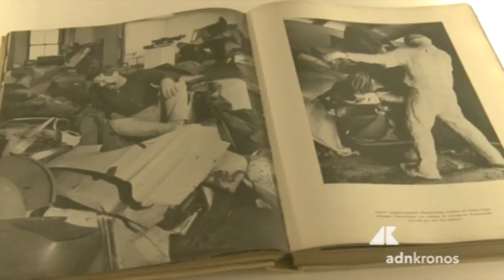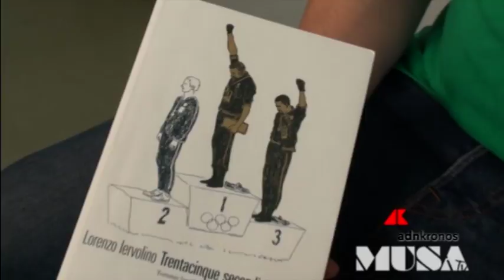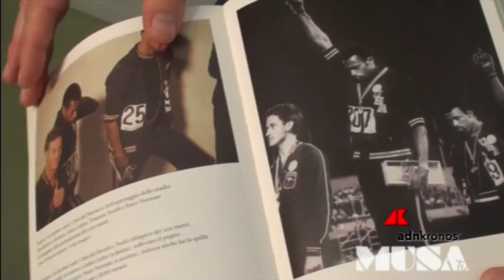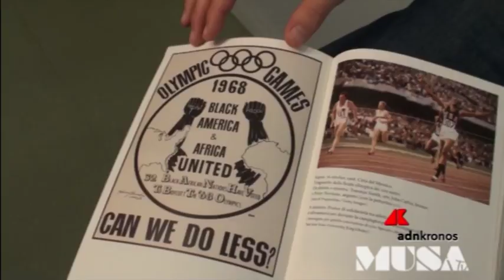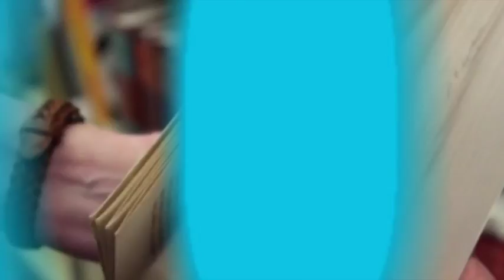Musa Tv n° 16 del 26 aprile 2017...